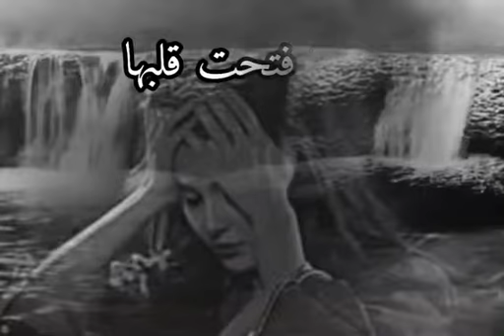لاتكسر قلب امرأة كتبت لك